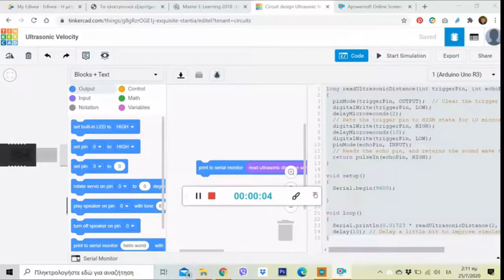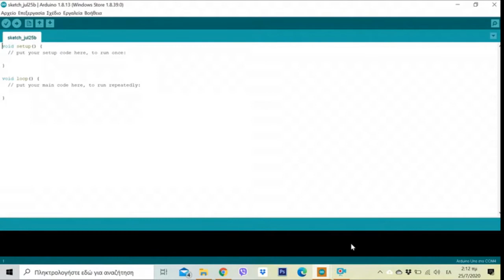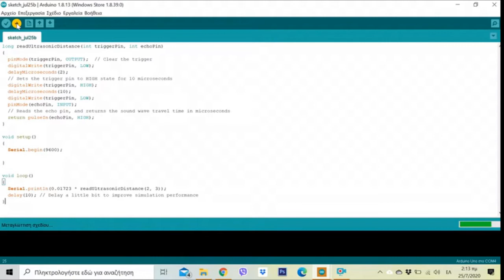ArduinoUltrasound Velocity 2a